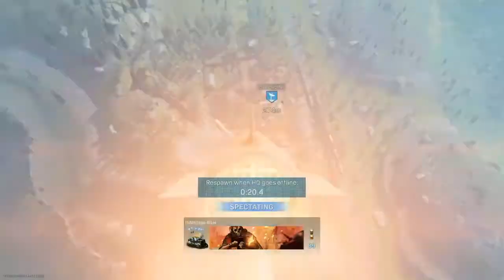Headquarters is Garbage (with That Boi Roi)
Hit up some Multiplayer with my bro Roi the other day, 2 matches of Headquarters with a repeat lobby(!!!) and then some S&D where we found a Roi wannabe and his loser, jerkoff friends.
KingJ and -_- [IF YOU SEE THIS] no hard feelings and GGs bros, its all laughs.